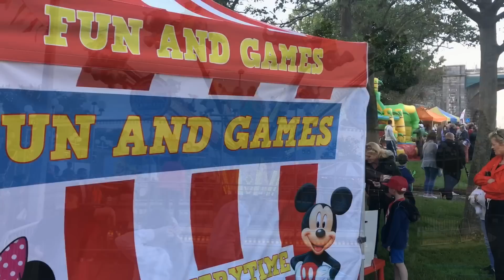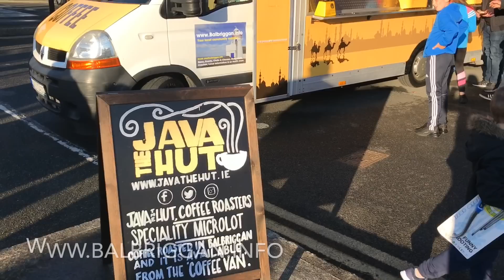Balbriggan Summerfest Summer Party 31 May 19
A fantastic evening at the Balbriggan Summerfest Summer party. A great atmosphere and so much for everyone to do, great music, dancing and finished off with the spectacular fireworks display... More videos and photos to come